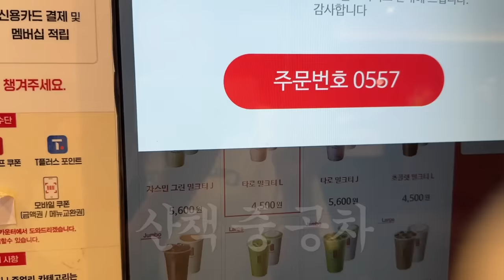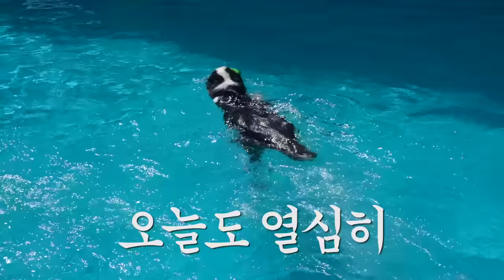보더콜리 셋과 함께 산책나가면 생기는 일들